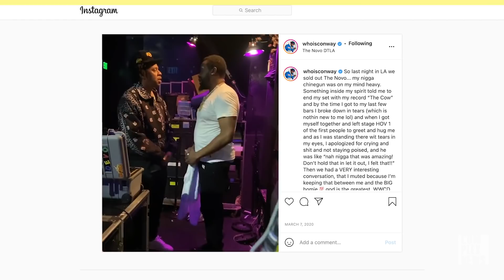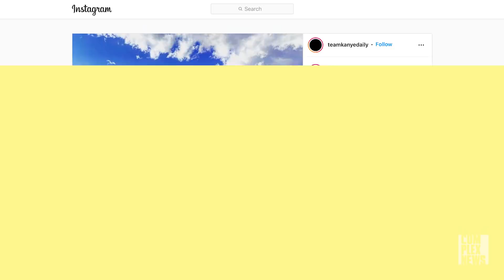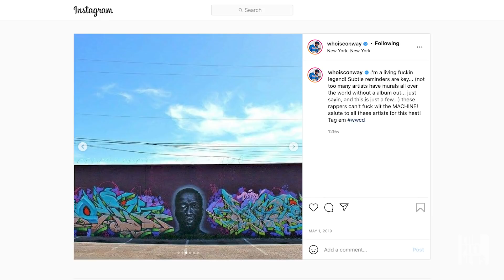Conway Talks Working with Kanye, Being Underrated, & 'God Don't Make Mistakes' | Complex News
Since the start of 2020, very few rappers have been as prolific as Conway. With over five projects since the start of 2020, the Buffalo native is as confident as ever as he prepares to release his sophomore album, 'God Don’t Make Mistakes.' During a trip to Los Angeles, Pierce caught up with Conway prior to his show at Regent Theater and they talked about Conway's career up to this point, the run Griselda has been on, why he feels like he's the best rapper alive, and much more.

00:00 Intro
2:05 Features on New Album
3:00 2Chainz Connecting Conway to Lil Wayne and Rick Ross
5:00 Connecting Each Album Together
9:22 The Donda Feature
12:10 Griselda’s Imitators
14:20 Life After Shady Records?